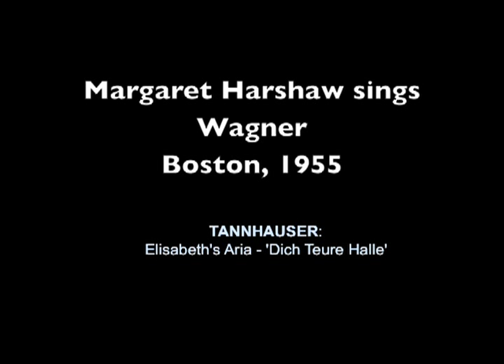Margaret Harshaw sings Tannhauser-- Dich Teure Halle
Margaret Harshaw's training came from Anna Schoen-René, who taught at the Juilliard School.
Anna Schoen-René studied under Pauline Viardot, the daughter of Manuel Vincente Del Popolo Garcia. Pauline Viardot was also the sister of Maria Malibran, the celebrated soprano.

I hope you enjoy this-- I have had great pleasure listening to it!